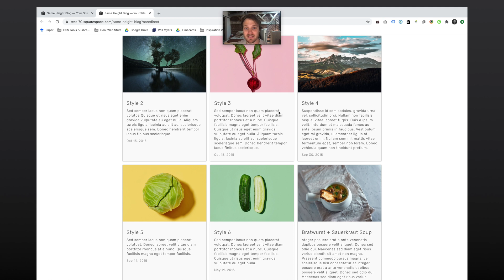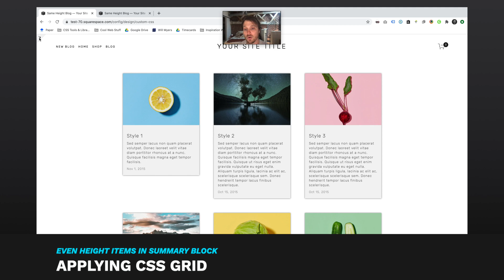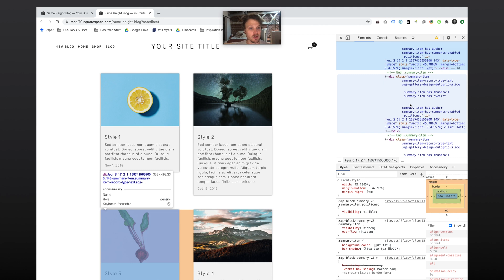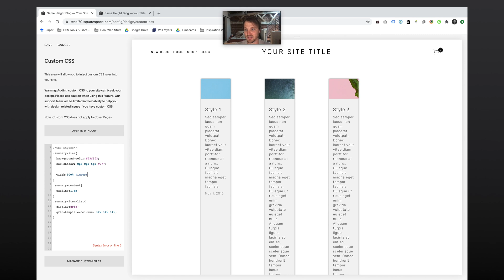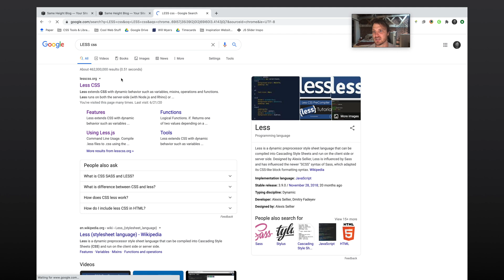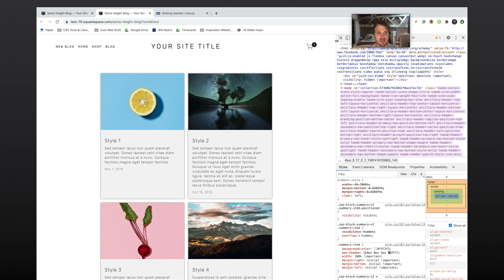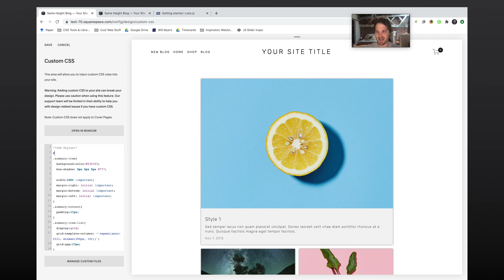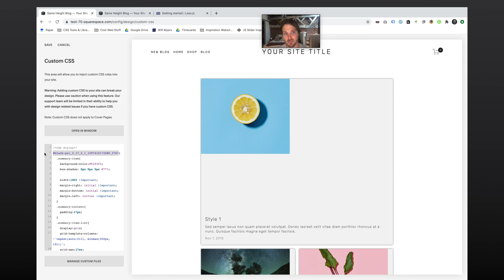Same Height Summary Block Items + First Item Full Width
Timestamps

0:28 - Basic Formatting for Summary Item
3:13 - Making Summary Block into a Grid
5:33 - Setting the Column Widths
9:29 - Why Some CSS Doesn't Work
10:58 - Making the Summary Block Responsive
13:46 - Applying Code to Just 1 Block

Enhance your website - Shop the Plugin Store

Description

In this tutorial, I’m going to go over how to make all the summary item’s for a blog post the same height, PLUS I’m going to go over how to make the first item full width while the rest stay in columns.

We’ll also be using a bit of CSS Grid, so if you’re curious about how to use that stick around.

The general idea of this tutorial is we’re going to change the structure of the parent container that is holding all of our grid items. Changing the display value of this container gives us a bunch of different options for layouts, and grid is the one we’ll want to be using today. Grid allows us keep all of our summary items, well, in a grid which gives us that clean box-like structure. Grid also gives us the ability to select certain items, like the first, and set specific widths of that item.

Support Me